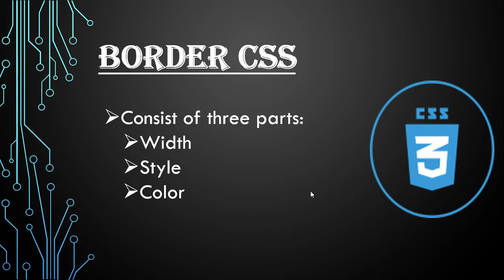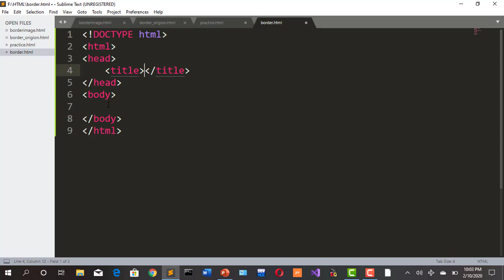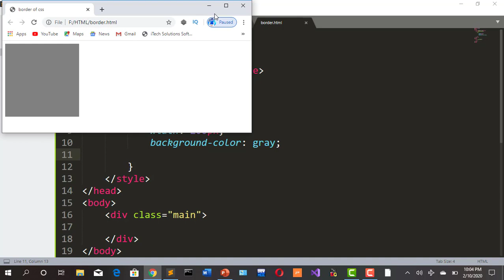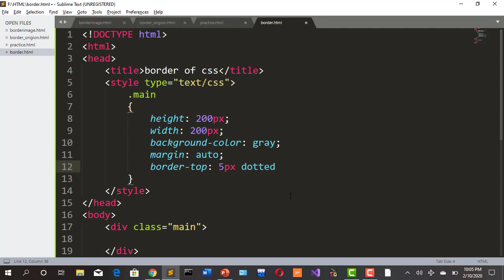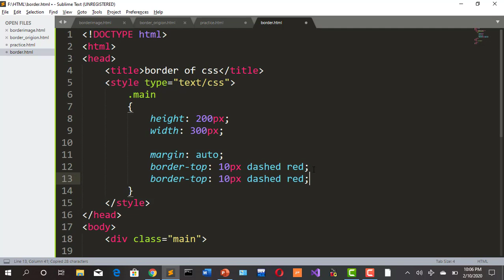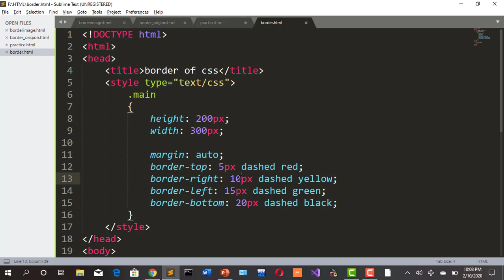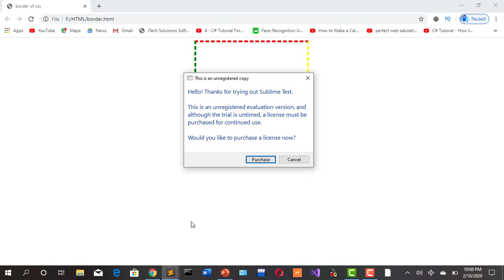Lecture 18 CSS |border |Css Tutorials |Urdu|Hindi| border-top| border-left| border-bottom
Welcome  to Being  Developer,
In this tutorial, we will see how to modify the border with differrent ways.